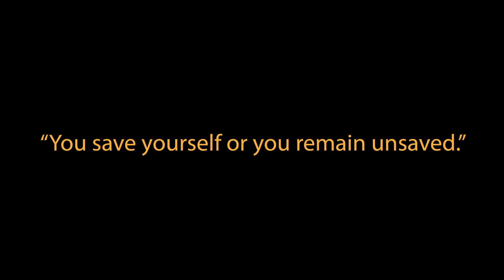DeafShortFilm _HeartBreak (2021)